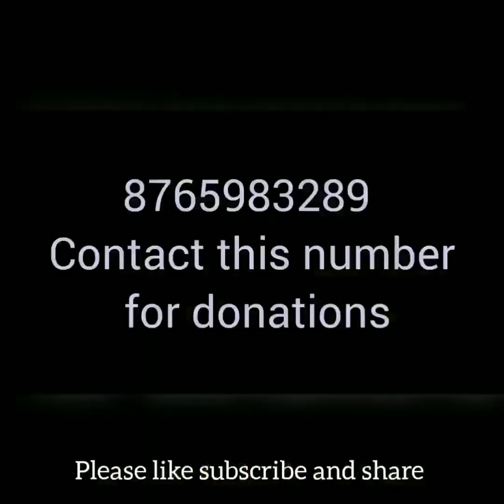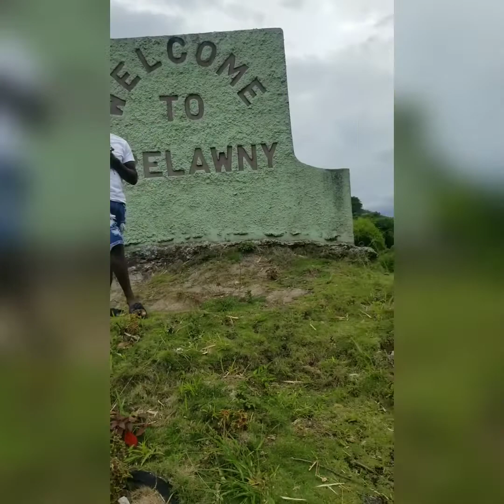Food Giving Episode 6. Reaching out to the yam parish Trelawney 🥔🥔🥔